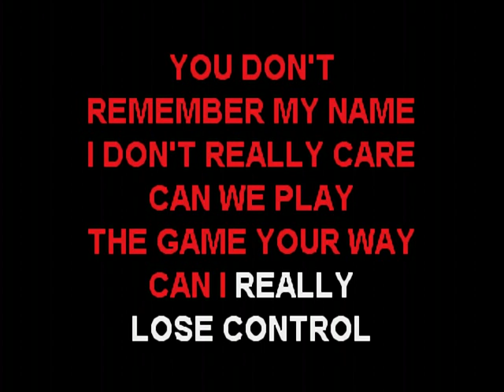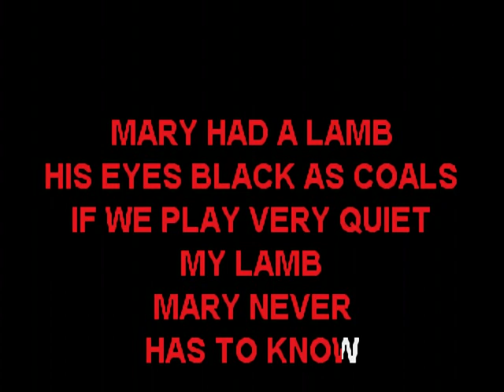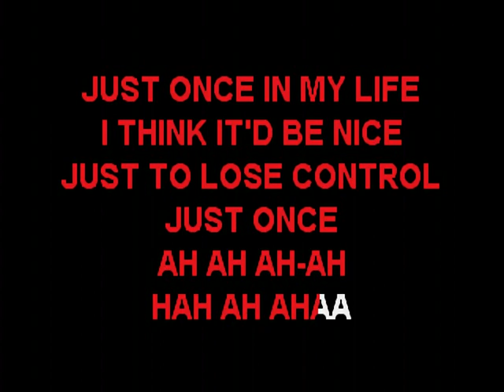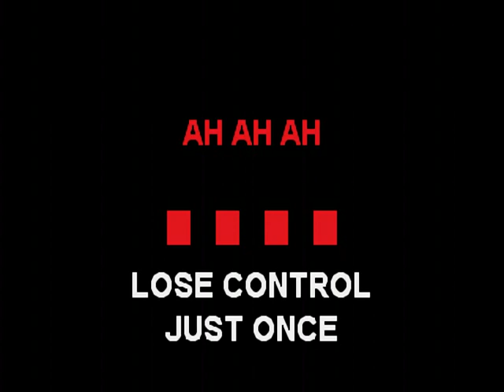Evanescence - Lose Control (D.I.Y. Karaoke) (Vinyl Rip)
This was a request to no end. I use the most advance A.I. methods out there but some songs just will not devocal entirely. However this is still very usable. I do hope you enjoy the best version out there using 100% of the original music. If you would like to vote for a clean karaoke copy to be produced, then please create your free account and vote for it to be produced by clicking this